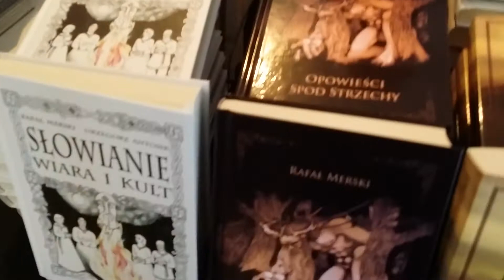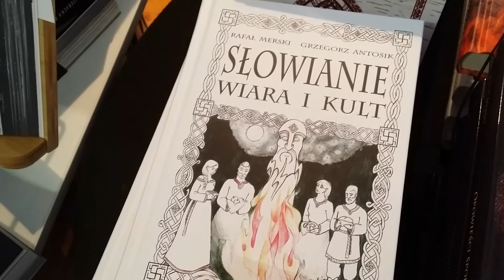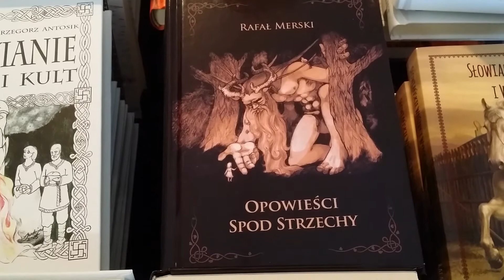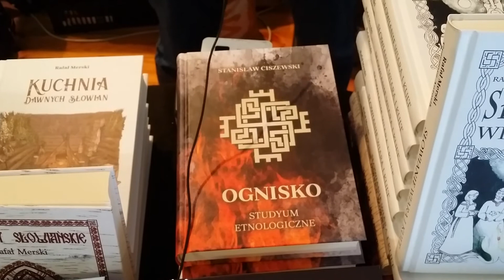książki rodzimokulturowe na targach książki - a nas katolików nie ma